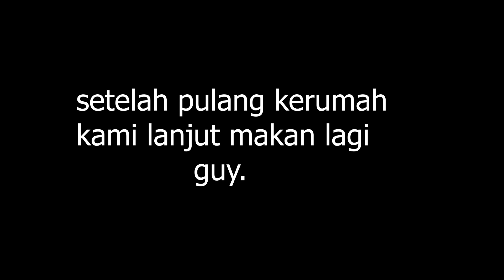JALAN JALAN LALU LANJUT MAKAN,SERU SEKALI!!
Hallo guys kali ini saya mengupload video perjalanan menuju tempat makan yang enak dan harga nya terjangkau,seru sekali guys.
di tonton ya guys semoga mengibur🙏